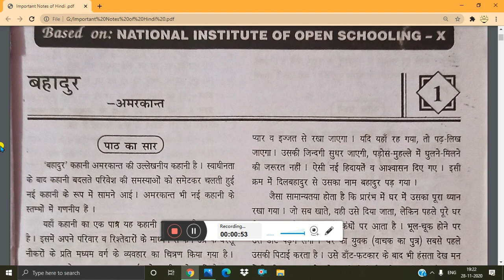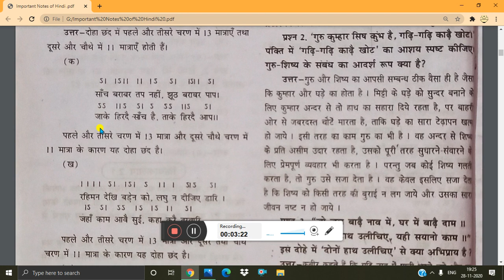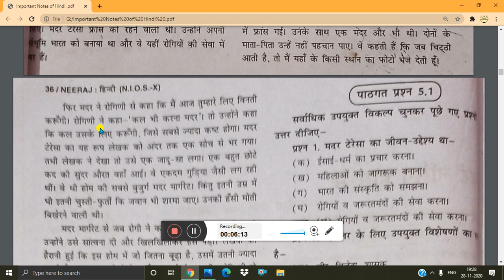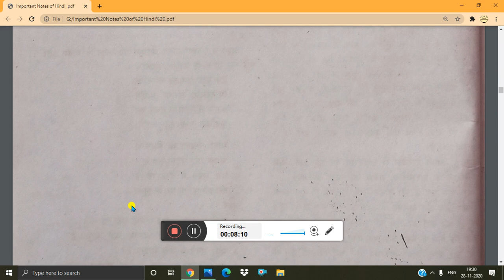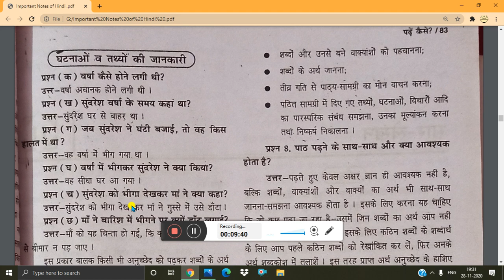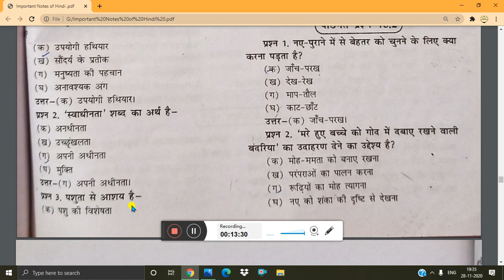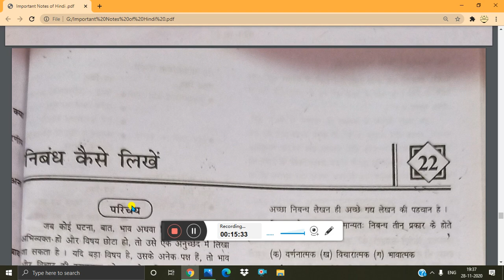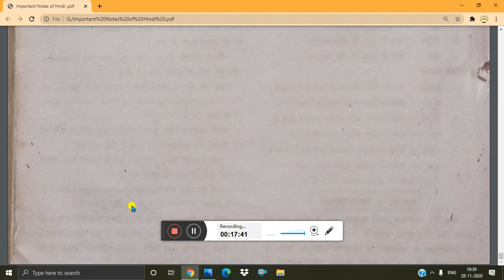Important Notes and question and answer of Hindi of N.I.O.S class 10th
Here is the important Notes and question and answer of Hindi of N.I.O.S class 10th

And how to find out previous year question paper in N.I.O.S for secondary and senior secondary exam in i card button.

And Important Notes for examination of science and technology, Mathematics, Social Science and English of N.I.O.S class 10th is also in i card button.

I hope you gain something from video
Thank you every one